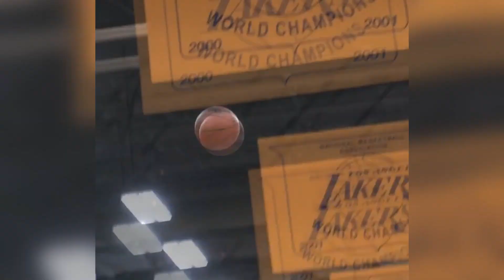LeBron James & Russell Westbrook FIRST PRACTICE Together With Lakers(Rondo, Dwight, Melo, Deandre)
LeBron James & Russell Westbrook first practice together with Lakers featuring Rajon Rondo, Dwight Howard, Carmelo Anthony, Deandre Jordan, Trevor Ariza, Malik Monk & more!